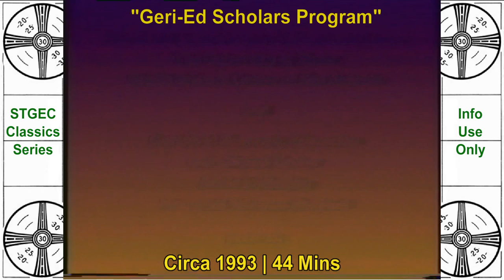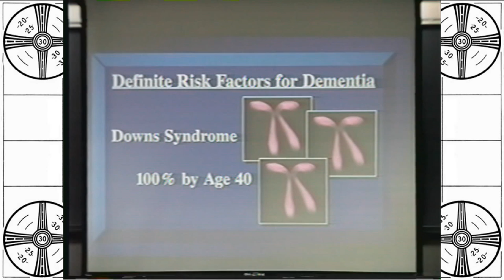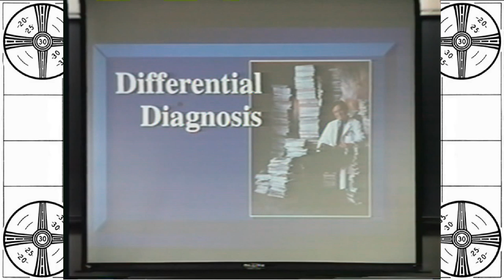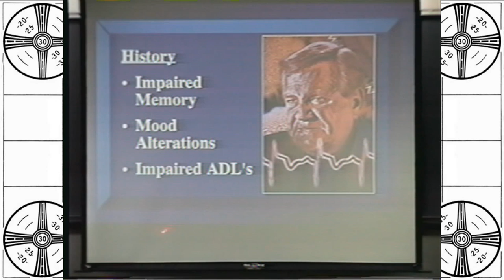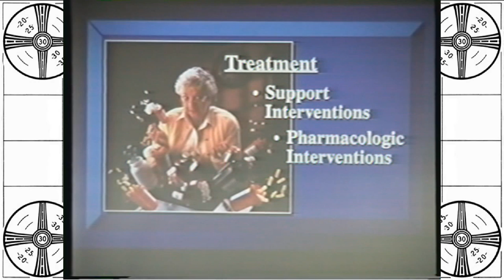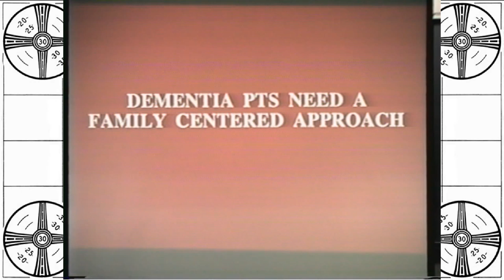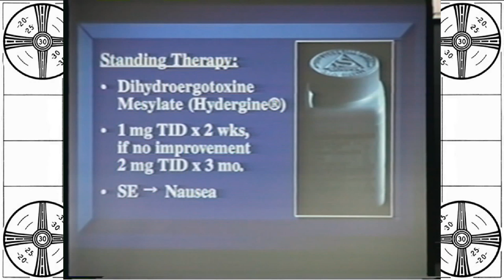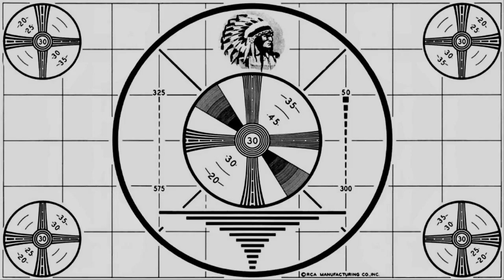SA STGEC ~ Classics: The 36 Hour Day (1993)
San Antonio/April 27,1993 ~ Classics Series: "Dementia: The Thirty Six Hour (36) Day" by Dr. David Espino {MD}, Geriatrician & Professor, UTHSCSA (since departed).

The South Texas Geriatric Education Center (STGEC), attached to the University of Texas Health Science Center in San Antonio (UTHSCSA), filmed this grand rounds type didactic lecture during its first decade of existence with the help of UTHSCSA media professionals.
Originally recorded/taped on analog VHS SP tape format during a LIVE dissertation before being later digitized/rendered just for y'all. :-)
Consider redistributing this continuing education via social media like Linked-In, FaceBook, Twitter, InstaGram, etc.  Resistance is futile.

Originally good for continuing education credits but now designed only for Medical~Legal training and-or informational viewers use.
Funded in part by federal (HHS/HRSA) grants during the helpful Clinton Administration. See related videos on this same YT channel.

The STGEC had a good run from 1985~2015 and exists today on FaceBook

(The views, opinions, or conclusions expressed in these enduring materials are not given nor endorsed by any city, county, state or federal institution or authority--profit or non-profit.)